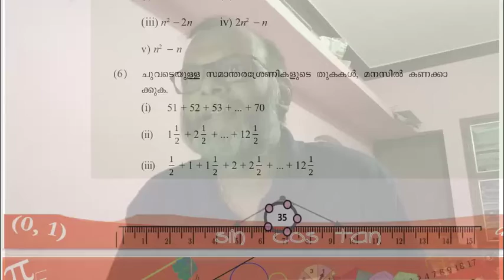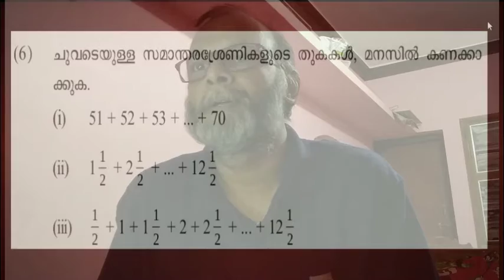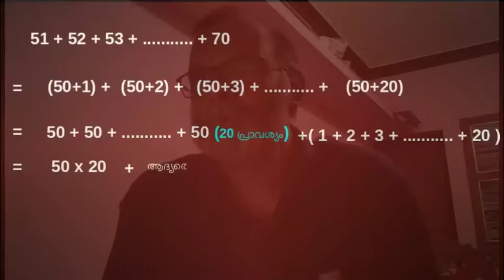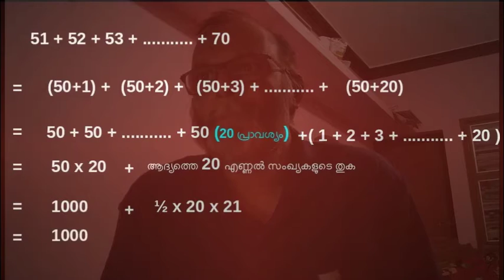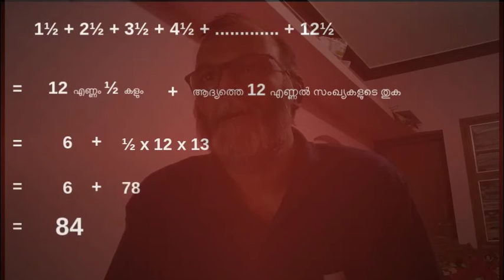Online Maths Class : 12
Page 35 ലെ ആറാമത്തെ ചോദ്യത്തിൻ്റെ വിശദീകരണം